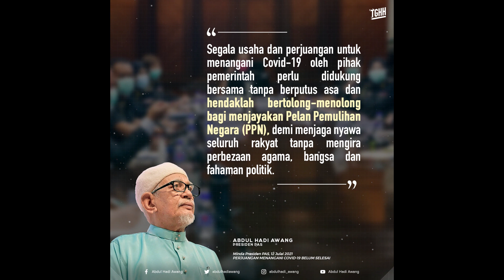Perjuangan Menangani Covid 19 Belum Selesai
Presiden PAS, Tuan Guru Haji Abdul Hadi Awang berkata dalam keadaan yang mencabar seperti ini, peranan semua pihak adalah wajib bagi menyelamatkan keadaan secara bersama dan menolak segala kepentingan peribadi, puak dan kumpulan.